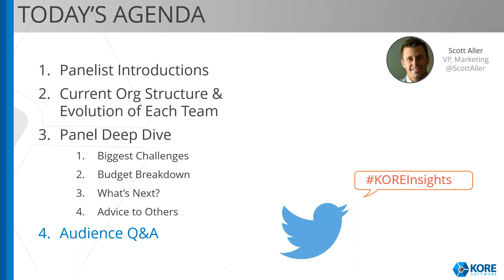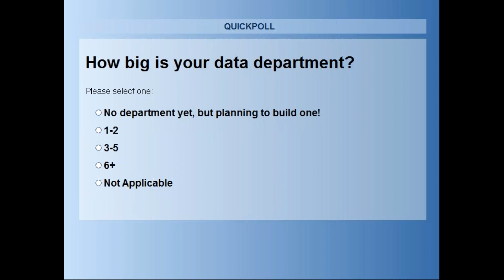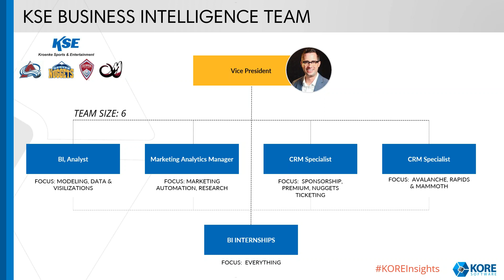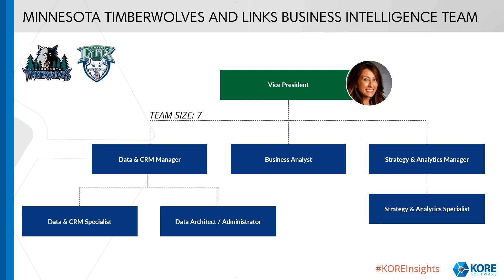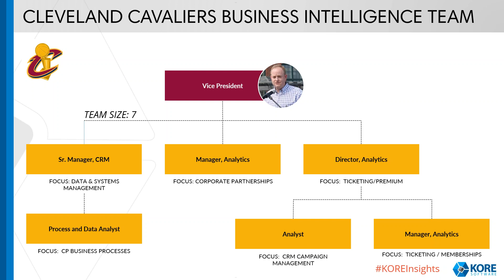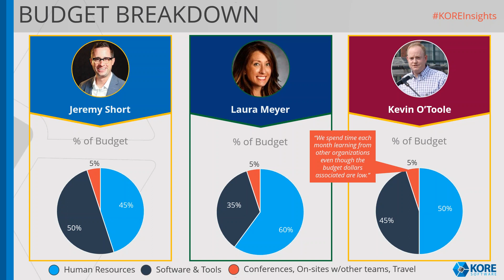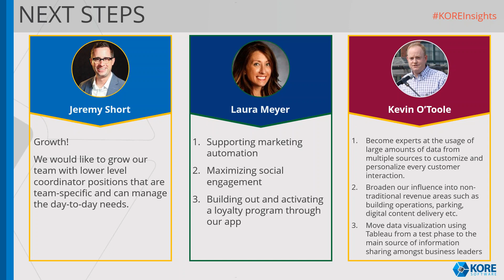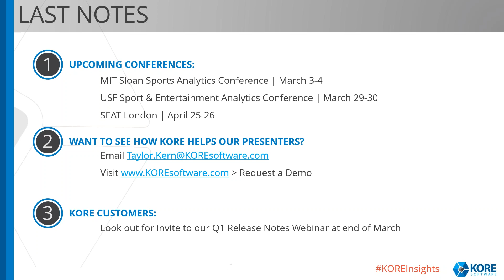KORE Software Customer Insights Webinar: Building Out Your Data Analytics Team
Get an inside look at how some of the most data-forward sports organizations built and manage their Data and Analytics teams.

Speakers include:

Jeremy Short
Vice President of Business Intelligence at Kroenke Sports & Entertainment

 Laura Meyer
Vice President of Business Intelligence at Minnesota Timberwolves and Lynx

Kevin O'Toole
Vice President of Business Intelligence at Cleveland Cavaliers